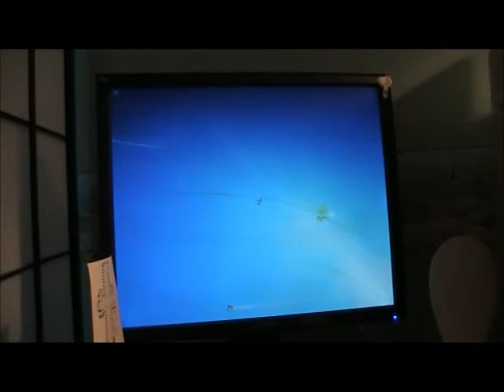[Fête de la Fanfon] [DOFUS] Gisgoul [composition perso]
Voilà ma modeste contribution à la fête de la Fanfon. =)
Une pensée pour Arcanologia sur Maimane =)

Désolée pour la qualité de mes vidéos '^^

Paroles :

Bien avant le gel de Frigost
Par-delà les monts de Cania
Il y a un monde dévasté
Tout un village à retrouver
Dont les hommes ont perdu la voie
Où même la terre meurt sous nos pieds
Que s'est-il bien passé là-bas ?

A Gisgoul
Les fous se perdent
A Gisgoul
Les morts appellent
A Gisgoul
Le vent se lève
Sur Gisgoul
A Gisgoul
Le démon veille
A Gisgoul
La peur est reine
A Gisgoul
Et le sang coule
A Gisgoul

Il y a eu la guerre
Il y a bien longtemps
On a brûlé les terres
Et tué les gens
On raconte des histoires aux enfants
On leur dit que c'est un lieu maudit
Que seuls y vont les femmes perdues
Et les bandits
Et qu'à la lumière des bougies
Ils exécutent des innocents
Et ils prient des statues de pierre
Dont les yeux suivent les passants

A Gisgoul [x3]
A Gisgoul
La mort demeure
A Gisgoul
Le soleil pleure
A Gisgoul
A Gisgoul (x2)

Découvrez aussi mon deuxième album, Renaissance !